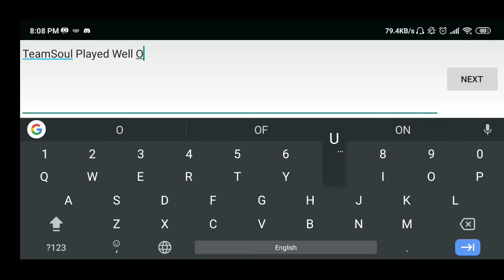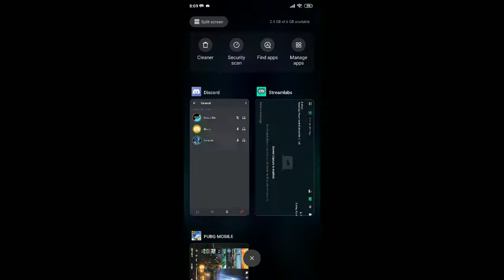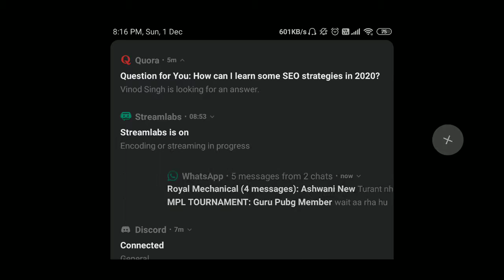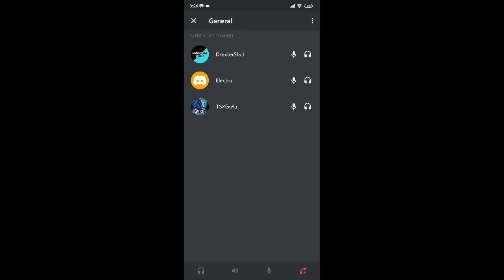TeamSoul Played Well PUBG MOBILE LIVE